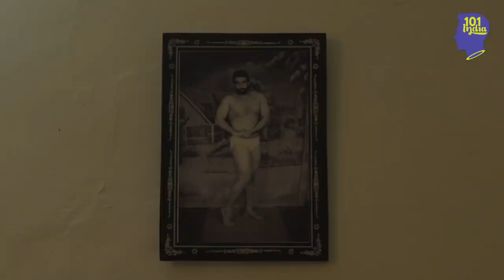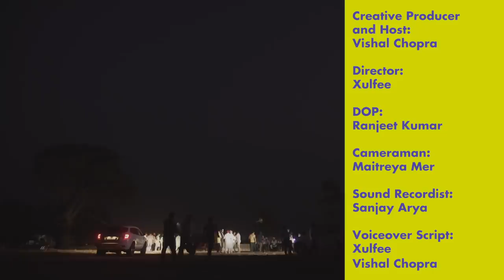Greyhound Racing In Punjab | 101 Heartland With Doctor VC | Unique Stories From India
These dogs are fast, furious and pure Punjabi.

In Punjab, it's all about 'tashan', the pure essence of Punjabi style. For some, the source of this tashan is in their pedigree racing dogs. Tag along with Doctor VC, thoroughbred racing hound 'Commander' and his owner Jugnu to learn the history of the sport in India, and what the future holds.

Greyhound racing has been a sport practiced in India since the British era. Once banned for  cruelty to rabbits, the sport is back in a modern avatar (minus the animal cruelty) in the heartland of Punjab. Races taking place in small villages are telecast live to the Punjabi diaspora all over the world. Join Doctor VC on his journey to meet the men and their dogs on race day.

Each of us sees a different side to the country, so there are many Indias out there. On 101 Heartland With Doctor VC, look at India through his eyes, and journey to see people and places you didn't even know existed right in our own backyard.

Original track Jutt Blues by Shamoon Ismail